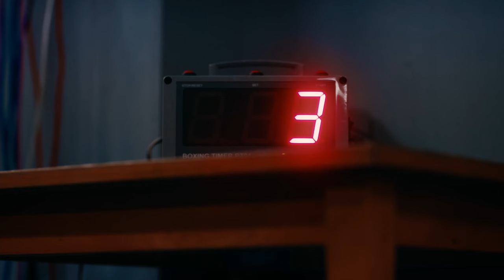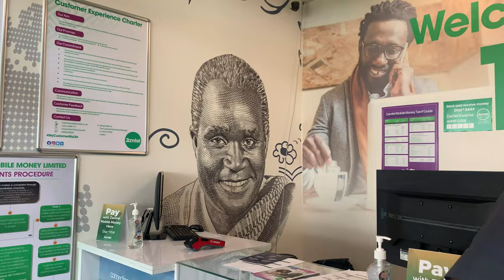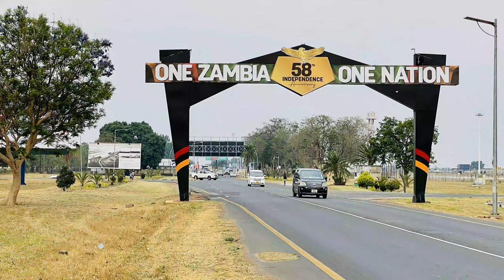Vlog|| el AFRICA que no CONOCES, Zambia, un país que VISITAR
I happened to travel to Zambia for the Afrilabs annual gathering in the representation of IDENTIC FOUNDATION, i hope you love the Vlog.

the Vlog is in two languages: SPANISH AND ENGLISH and is subtitled.

SUBSCRIBANSE Y DENLE A LA CAMPANA PARA ESTAR NOTIFICADO.

Lo peor de VIVIR en Guinea Ecuatorial: 10 cosas negativas que mejorar.